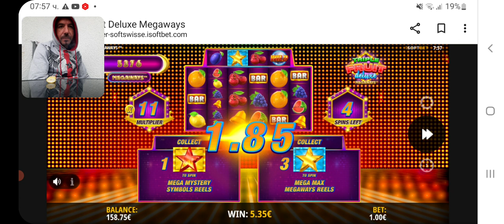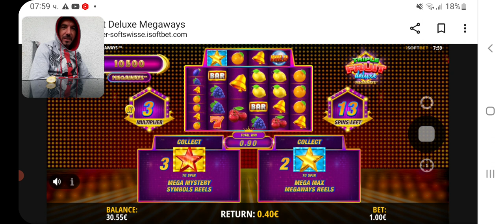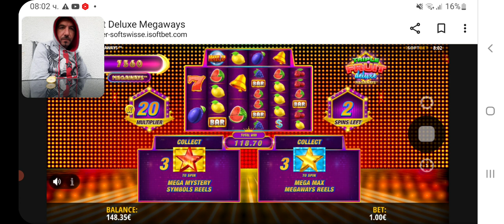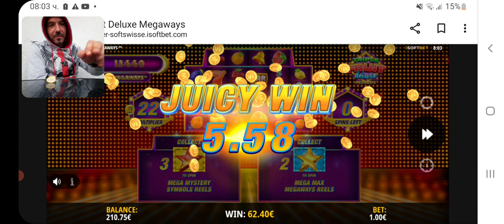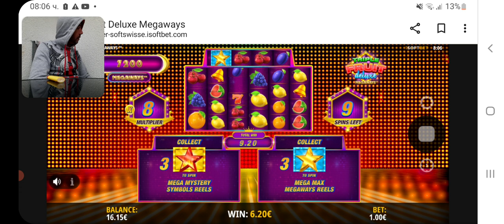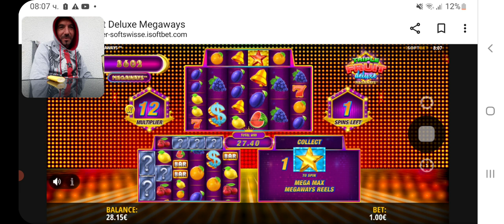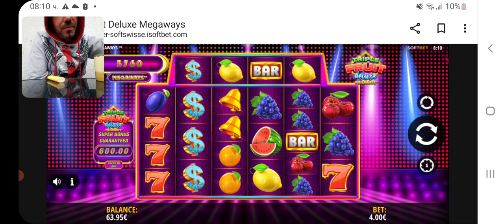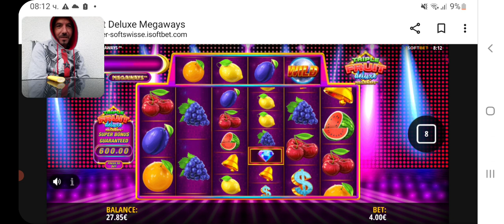кафе- плодове = megaways Borisov slots 18+